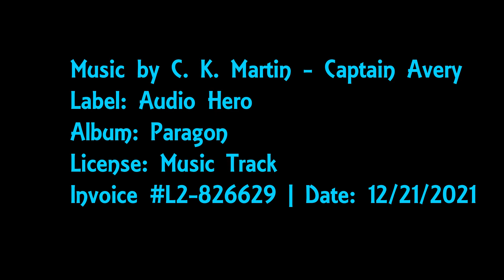Part 2! Approach the Bar! Manhattan 2021! Pro Smooth! Aleksandar Vukosavljevic and Alexandra Smirnov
Izabella Jundzill joins Chris Johnston to discuss the Pro Smooth from Manhattan 2021! Manhattan 2022 with take place at Brooklyn Marriott June 29th-July 3th 2022!